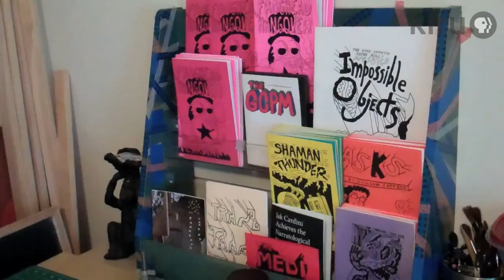Mark P. Hensel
Mark Hensel creates comics, drawings, paintings, and animations that explore the psychedelic space fantasy cosmos, the hyperverse. He has been a part of the art collective Totally Wreck since 2006. Hensel participated in the study abroad program Land Arts of the American West during the fall of 2004 and has since been a part of alumni exhibitions.